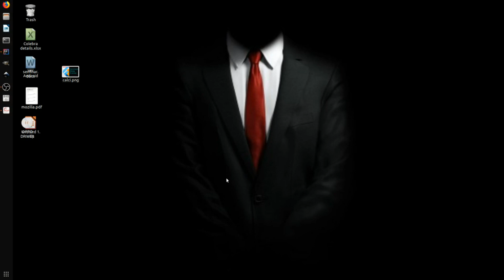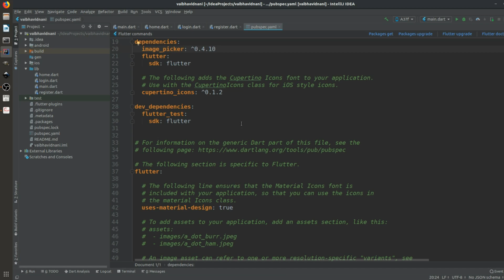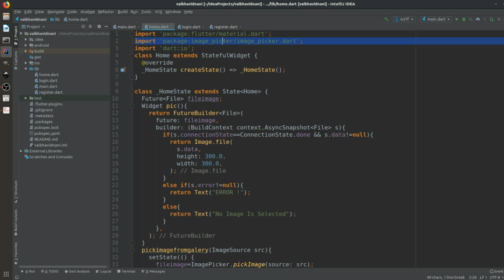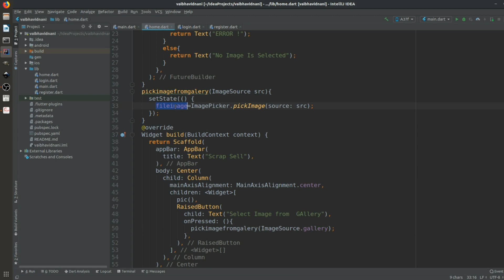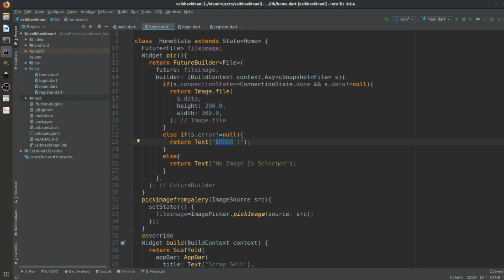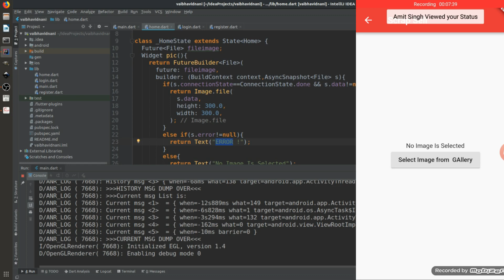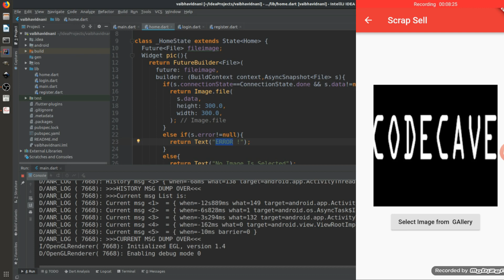Flutter How to choose Image from Gallery using Flutter|Image Picker | Easy Steps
Hey there everyone today we are going to use the image picker library to import images in our application using gallery or camera in flutter.
If you have any query please write down in the comment section and I will definitely get back to you on that.